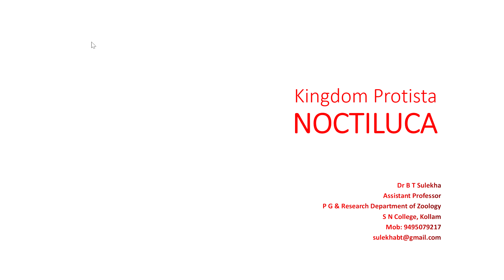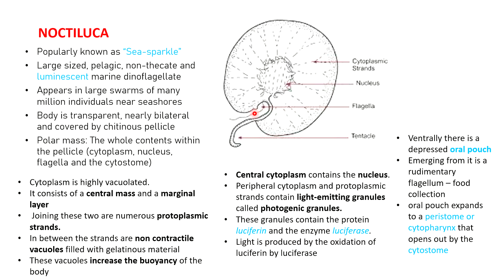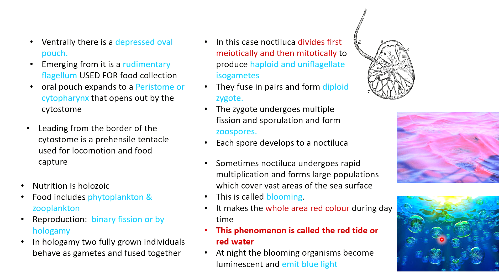NOCTILUCA 2021 01 07 11 12 47